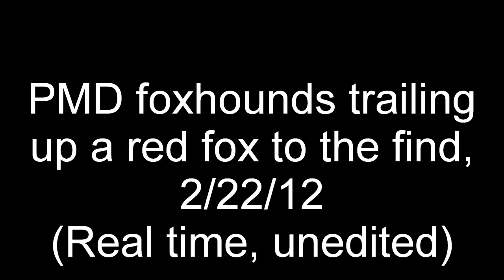PennMarydel hounds trailing up to a find, 2/22/12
This is how it's done!